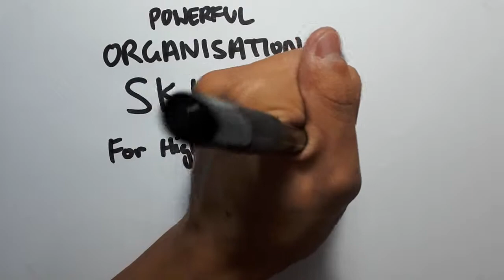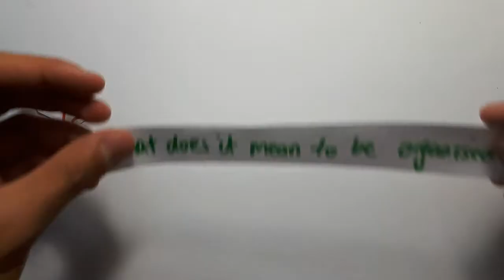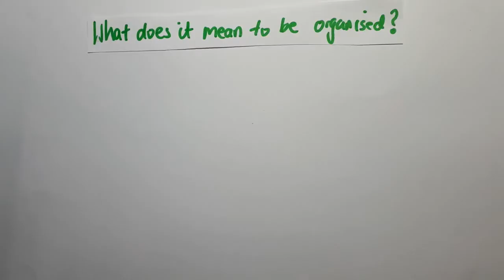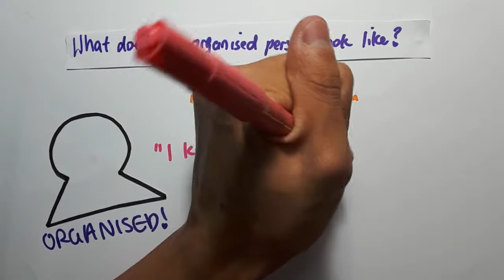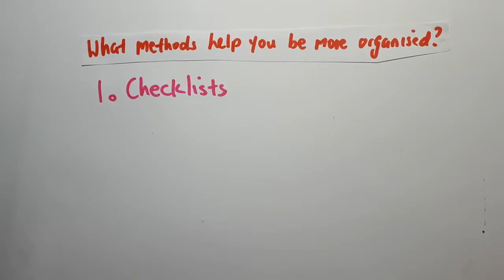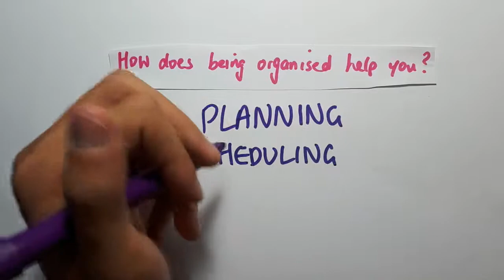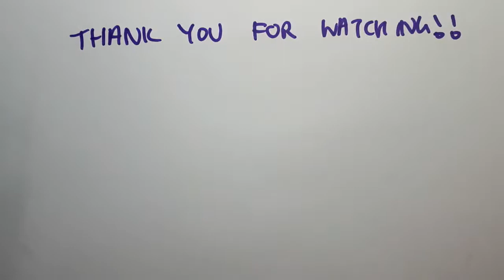Organisation Skills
This is our second video on this channel. In this video we will be discussing and educating you guys about ‘Organisation Skills’. We will give you skills and strategies which we hope will help you become more organised which can in turn, get you on top of your school life so much easier. This is the 2nd video in the series. Make sure you check out our previous video and hang around for the next three videos we will be posting on similar topics.